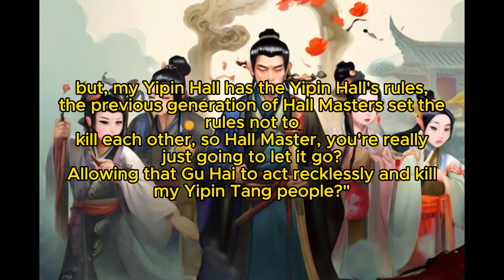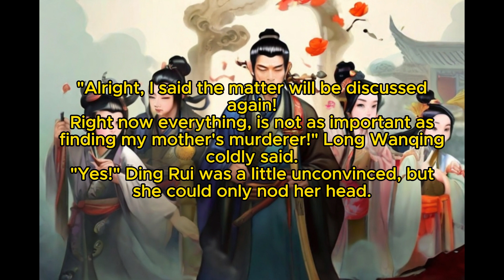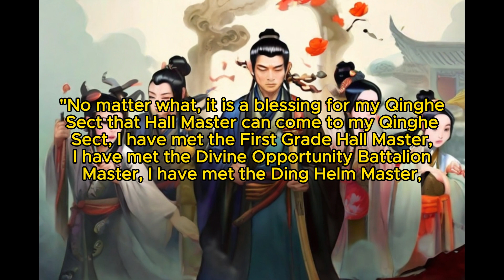Eternal Immortal Vault: Chapter 2：The Shipwreck (Volume 2: The Nine - Five Struggle)